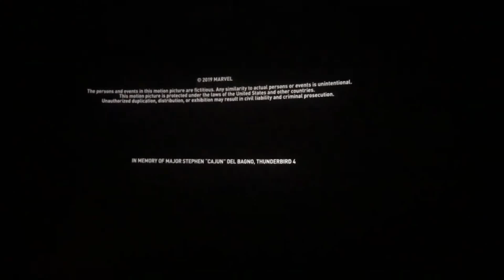AE / Captain Marvel will return in Avengers Endgame / MS / Fox Deadpool Pictures Distribution (2019)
Full Title: After Ending / Captain Marvel will return in Avengers Endgame / Marvel Studios / Fox Deadpool Pictures Distribution (2019)

Credit to (REDACTED) for the last part.

Taken from the end of Captain Marvel (2019) if Fox Deadpool Pictures released it instead of Disney.

NOTE: Fake/Fan-made.